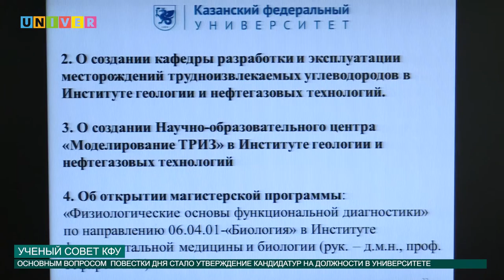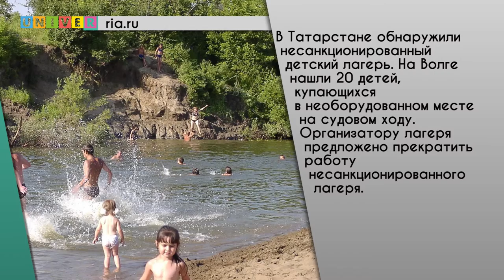НОВОСТИ КФУ 08.07.2016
Смотрите в выпуске:
- В добрый путь! В Казанском федеральном состоялось вручение дипломов выпускникам трех институтов
- Дом вдали от дома. "Дому Роналда Макдоналда" В Казани исполнилось 3 года